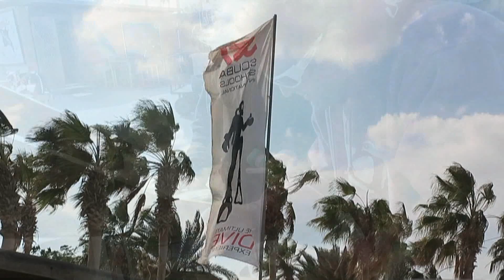My Movie 6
Tauchen mit Freunden Marsaalam